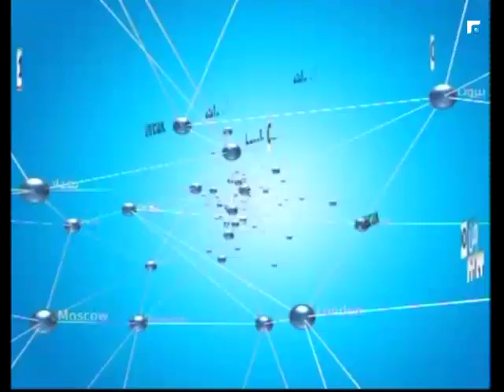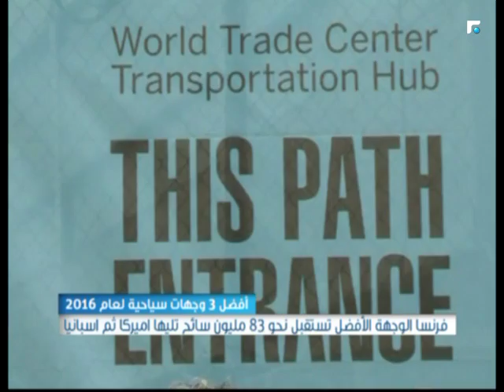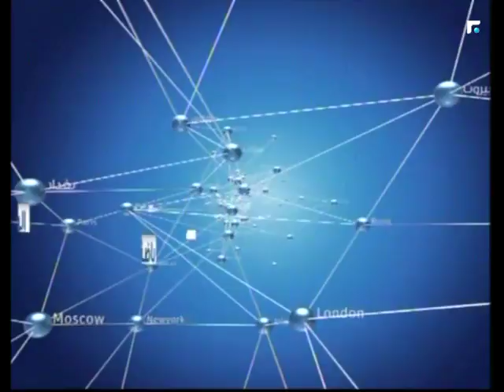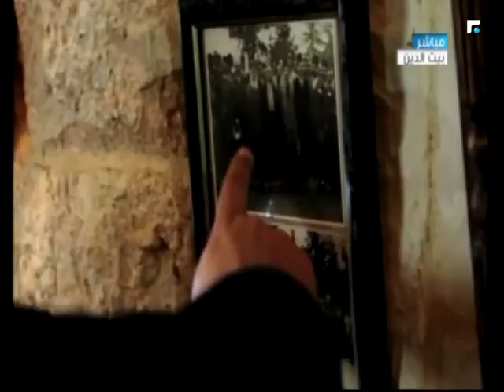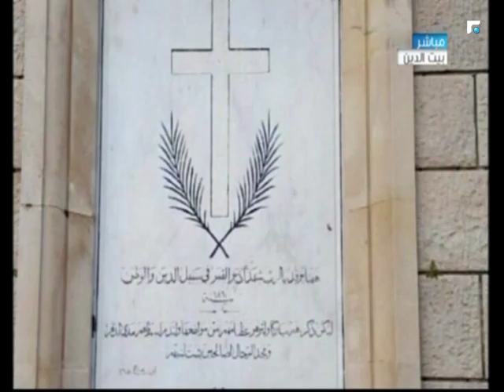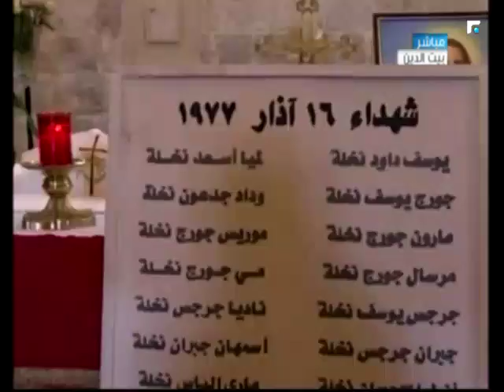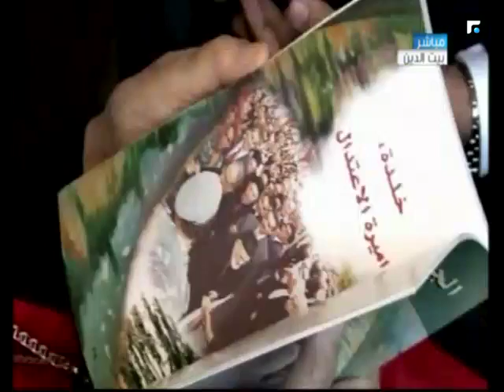نشرة اخبار الثالثة - من الميدان 06/08/2017